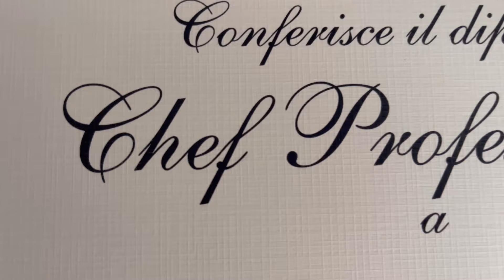Come pulire e cucinare l’orata con spaghetti e pomodorini : guida completa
Come sfilettare il pesce e ricetta spaghetti orata e

Un tutorial con un primo piatto squisito da provare

UTENSILI

Sgusciatore per uovo
Essiccatore 250W
Abbattitore di temperatura
Coltello santoku Zelite 28cm
Coltello da macellaio Sanelli 36cm
Coltello Yanagiba da sushi
Coltello da disosso Zwilling
Posate nere
Roner souse vide 100 Inkbird
Vasca Roner
Macchina sottovuoto
Sacchetti per cottura sotto vuoto
Colìno “cinesino”
Artigli per pulled pork
Termometro Bluetooth per cottura Inkbird
Tubo per affumicare nel BBQ
Lotus grill
BBQ a gas Weber 1200
Vaporizzatore olio da cucina
Friggitrice ad aria Moulinex
Piastra inox yeppentaki
Tajine marocchino
Siringa per carni
Affumicatore
Campana per affumicare
Pietra per affilare coltelli
Affila coltelli economico
Masterpro pasta maker by Carlo Cracco macchina per la pasta
Divisa chef personalizzata
Tagliere con antiscivolo
Ceppo coltelli magnetico
Biberon per sferificazione
Ciminiera per Bbq e griglia

INGREDIENTI
Polvere di liquirizia
Panko
Semi di sesamo neri
Salsa di ostriche
Olio al tartufo bianco
Fiori commestibili (eduli o edibili)
Sake Mirin
Funghi Shitake
Katsuobushi (scaglie di tonno essiccate)
Agar agar alga gelificante
Riso Gallo venere
Riso per sushi
Aceto di riso
Alga Kombu
Alga Nori
Farina di Carrube
Alginato di sodio
Lattato di calcio
Cucchiaino per sferificazione

Chef Alex
Alessandro Marasco